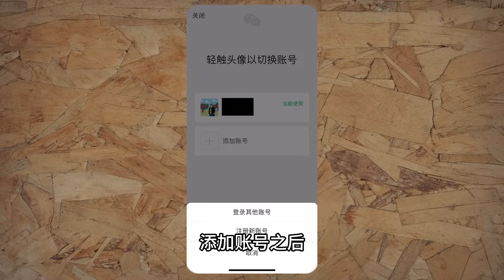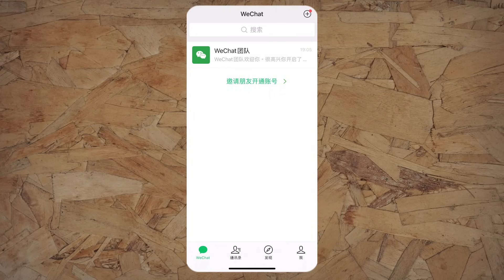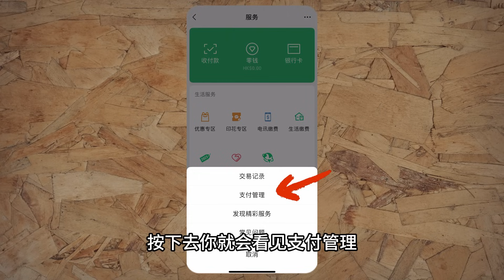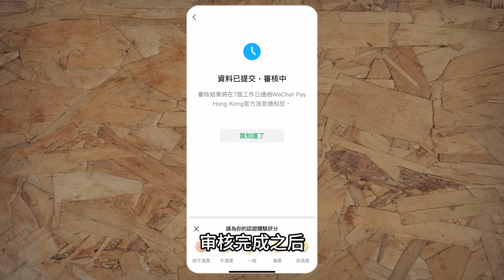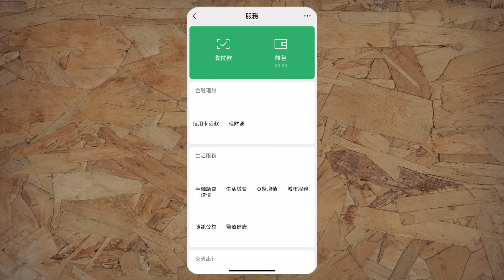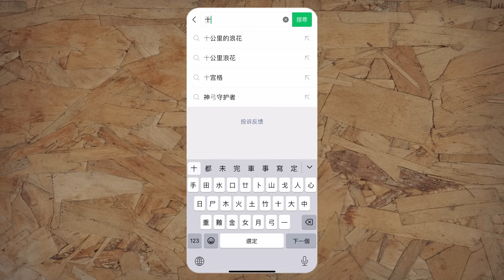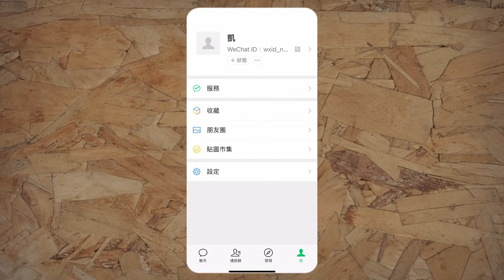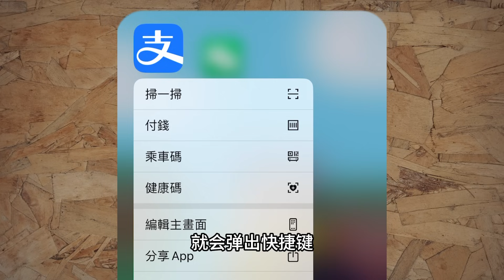開通微信大陸錢包｜全記錄｜不需大陸號碼及銀行戶口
實測用香港手機號碼及香港信用卡，成功開通微信大陸錢包，全記錄過程。

0:00 Intro
0:46 注冊微信新賬戶
1:40 開通微信香港錢包
2:49 添加香港信用卡或銀行卡
3:31 身份認證
4:13 開通微信大陸錢包
5:57 使用小程式
7:03 關掉不使用的服務
7:49 如何快捷打開收付款功能
8:31 Outro
8:58 Preview